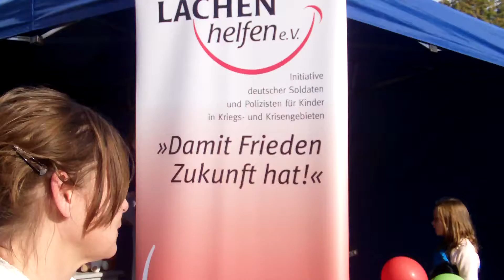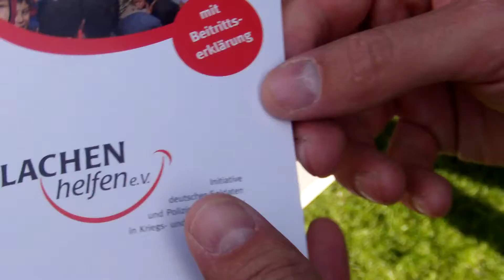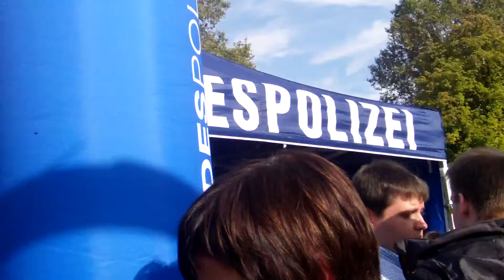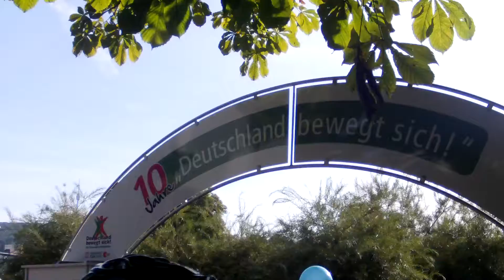Stuttgart: TdDE: Eckensee: Techn. Dienste, Do 3.10.2013, nachmittags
Full-HD-Amateur-Doku-Video-Material - "entwackelt"

TdDE = Tag der Deutsche Einheit, 2013 in Stuttgart

Copyright EUREGIO Verlag (i.G.), Böblingen